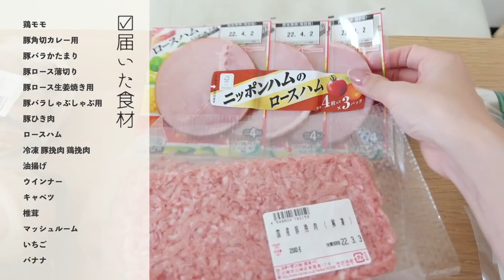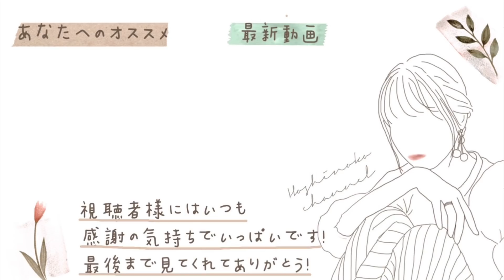【一週間分おかず】買い出し後の作り置きとその後のご飯【主婦業】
一週間分とはいえ
ストックはもっと保ちます♫
最近は完全にネットスーパー派になりました✨

レシピを決めてから食材を買いますか？

と、よく聞かれるのですが
作りたいものから食材を買うこともありますが
大体がなんとなく食材を買って、、
そこからレシピを決めることの方が多いです！🍳

エプロンはAprilyのです❤︎
受注販売中なので是非この機会にゲット
してねん🥺💕

▼調理器具🍳
DAISO 耐熱ガラス食器
tower シリコーンツールズ　調理スプーン
CAROTEフライパンセットIH対応5点

ほしのこ
発売中🕊